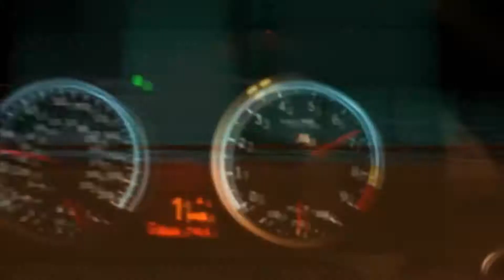💖🎼👌👌👌 Nora en pure you make me float